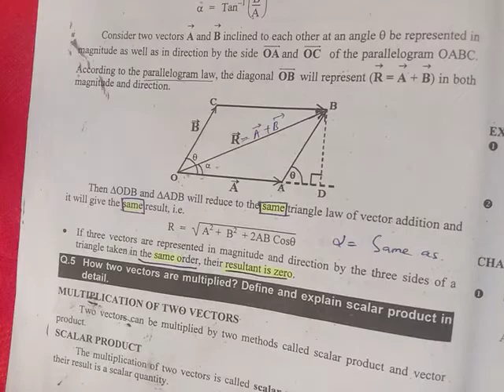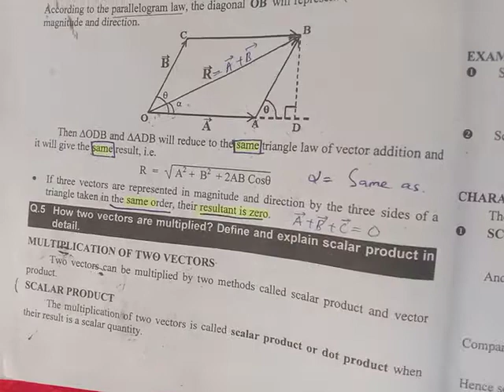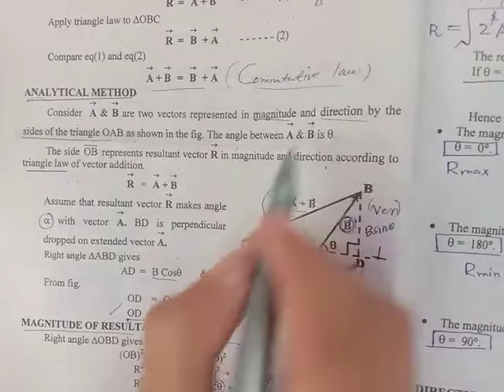Math- tan angle over cos angle at the rate of reaction -Raheel khan official 509